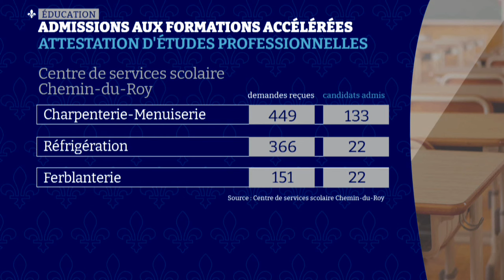Formations accélérées en construction: un cours annulé par manque d’enseignants - reportage